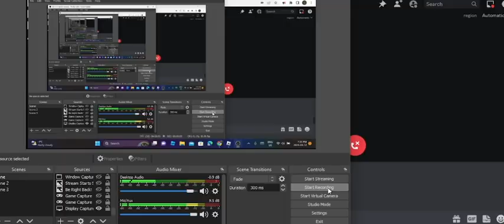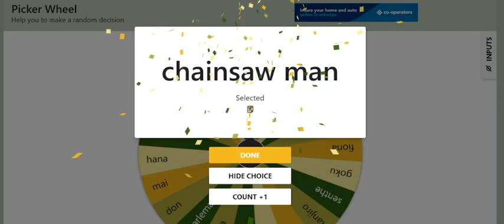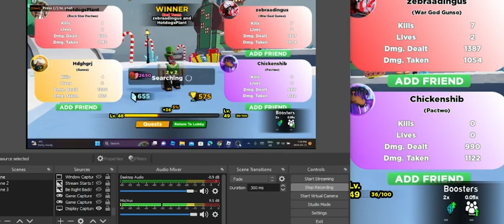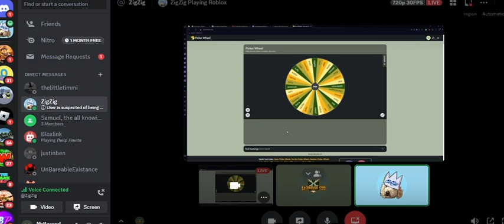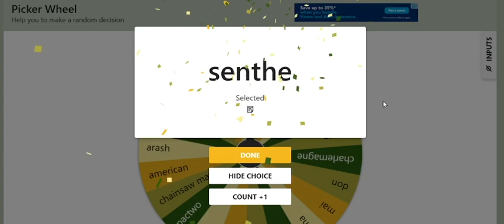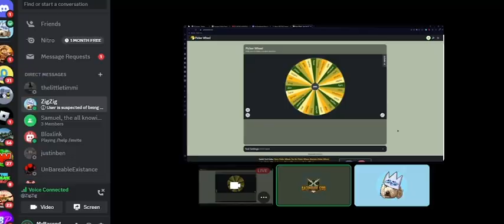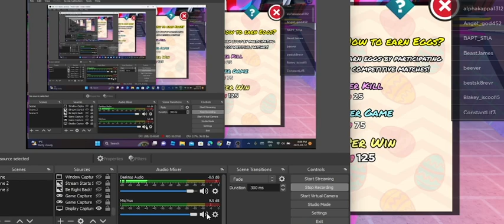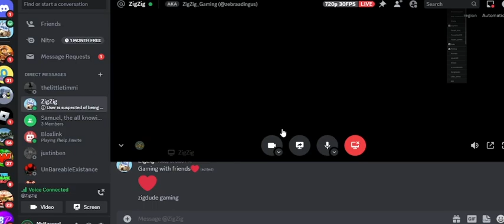We did the Spin The Wheel Challenge in Encounters!